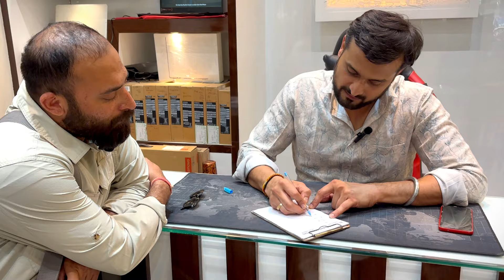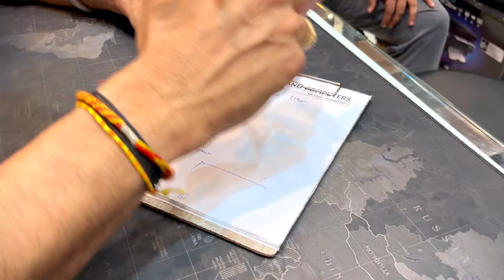48k Pc || i5 12th with RX550 4gb D5 || Gaming and editing build || 29" Ultra wide LG 2k monitor.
Dosto,
       Aaj i5 12th ke sath RX550 4gb or 29" LG ultrawide 2k monitor wala desktop build krne jaa rhe hain. Ek kam budget me medium range ka pc kesa lagta hai bankr...aaiye dekhte hian:-

Welcome questions!!
Hit like button if you like this video.
We are the supplier of Laptops and Desktops.
We are doing this business since 2002 in Agra (UP).
Address:-
28G/106, Opposite post office
Sanjay place, Agra 282002
Comment if you have any query 💭

Khushi badti hai. baantne se!!

Desclaimer :-

The purpose of this video is neither promote any brand not obstruct or demote.